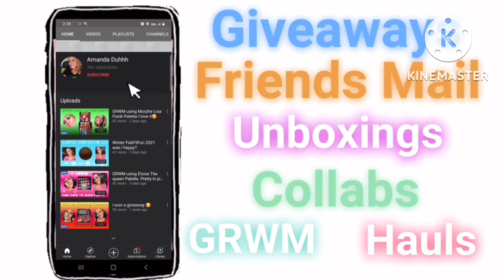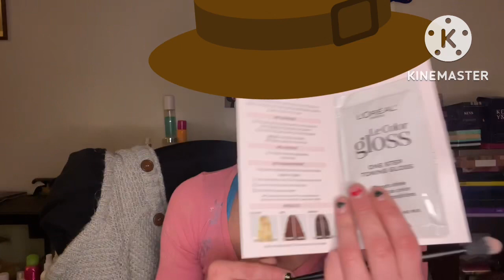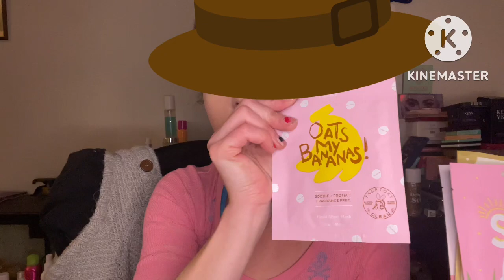Christmas Friend mail from my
adventcalendar2022

with my link AMANDA48251

My Instagram is @Amanda Duhhh1988

This is link for Ipsy
sid=link&cid=refer_a_friend&refer=16bzwy

Allie bow girl I love you. 😘 to pieces. You always lift me up.

My hubby

-Follow Siriasoto on Insta

Xinia the one person who can make me smile no matter how I feel her voice lights up the world 🌎